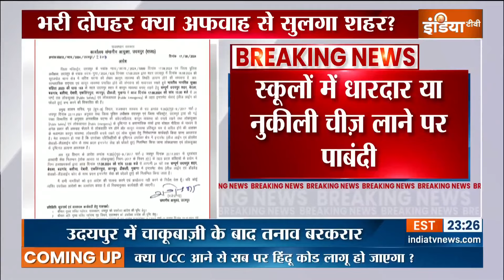Udaipur Breaking News: उदयपुर के स्कूलों में धारदार और नुकीली चीज़े हुई बैन | Udaipur DM | Rajasthan